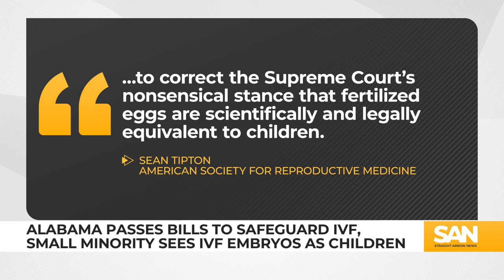Alabama passes IVF safeguards, small minority sees IVF embryos as children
The Alabama Legislature swiftly took action in the wake of a controversial ruling by the state’s Supreme Court. The ruling defined embryos developed as part of in vitro fertilization treatment as children. As a result, hospitals and clinics put a pause on IVF treatment over fear of potential prosecution and lawsuits over the delicate procedure.